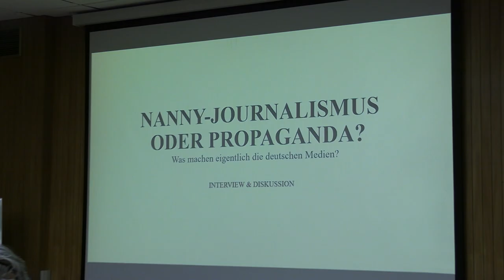Nanny-Journalismus: Tahir Chaudry erzählt über seine Arbeit bei der SZ Süddeutschen Zeitung München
3:38 Beginn. Die Langversion kommt in Kürze hier auf unserem Kanal. Abonniert bitte den Kanal, damit Ihr nichts versäumt!